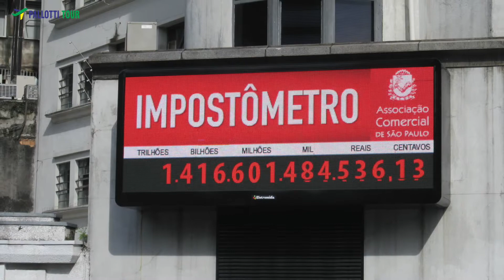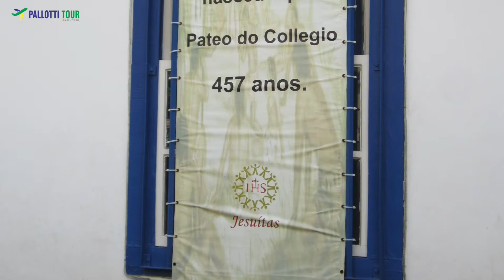São Paulo em Fotos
Fotos dos arquivos de viagens e peregrinações da Pallotti Tour.